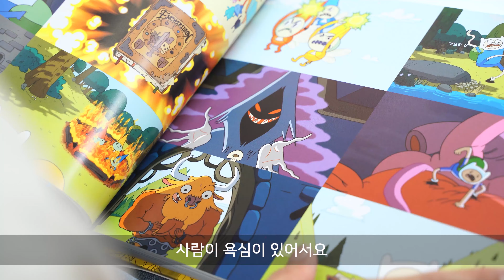[어도비 X 크리에이터] 국민 캐릭터, 카카오 프렌즈의 아버지! 호조 작가(Feat. 해피새아)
설마 이 캐릭터 모르는 사람이 있을까?
국민 캐릭터라고도 불리는 카카오프렌즈부터 싸이의 강남스타일 캐릭터까지!

오늘은 캐릭터 디자이너 호조 작가를
유튜버 해피새아와 함께 어도비가 만났습니다.

"일단 할 수 있는 것부터 시작하고 마무리하세요.
그 과정이 반복되다 보면, 그 다음 단계로 갈 수 있는 길이 보이는 것 같아요"

지금 호조 작가의 그 특별한 이야기를 확인해보세요.

캐릭터 디자이너 호조 작가가 활용하는 어도비 Tool이  궁금하다면?